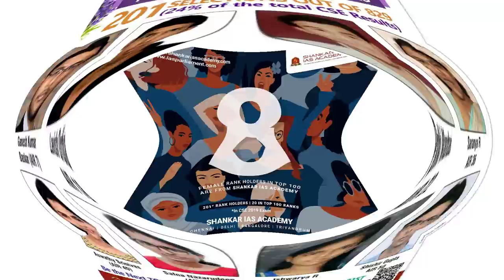PRITHIKA RANI M | AIR 171 | CSE 2019 Results | UPSC first attempt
We are delighted to inform you that our student Ms.Prithika Rani has cleared UPSC Civil Services Examinations as a rank holder (AIR 171) in her very first attempt.  We are proud that she has carried forward the legacy created by her great grand father Mr.C.N.Annadurai, Former CM of TN and founder of DMK.
We are humbled to have got an opportunity to serve our motherland through training her at all the three levels of the examination and moulding her for a career in civil services.Please join us in wishing her a great career ahead!

201 (and counting) out of 829 (24%) selections in UPSC CSE 2019 are from Shankar IAS Academy !
24% of total results in UPSC CSE 2019.

Admissions for UPSC 2020 classes open. Achieved highest number of IAS, IPS in South India. Govt of India Preferred institute. 1000+ IAS, IPS officers. Overall, 38% of IFS, 17% of UPSC selection from Shankar IAS.